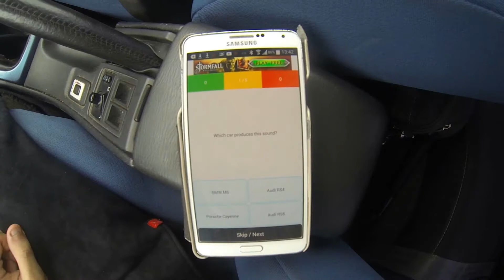MINI John Cooper Works GP vs BMW M4 F82 drag race (DriveClub)